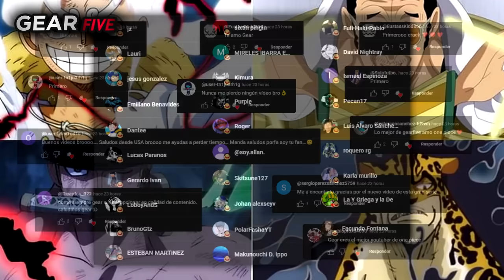¡GARLING MOLA MUCHO (Y esta roto) y La NUEVA RAZA PODEROSA! - One Piece 1095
¡Épico Garling y Kuma!